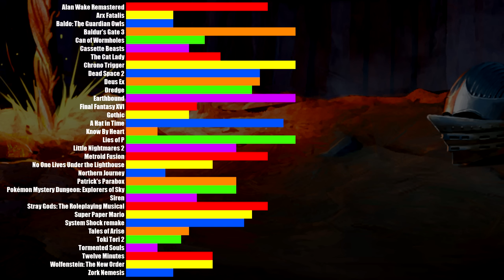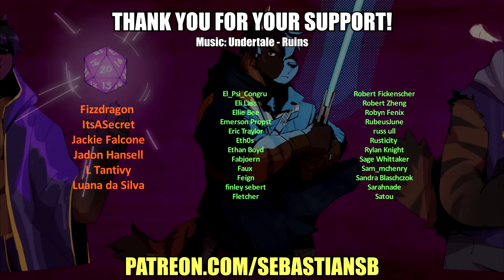Let's Play Baldur's Gate 3 Co-op Part 1 - BRAIN SQUID SPACESHIP (Patreon Game)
Forged with the new Divinity 4.0 engine, Baldur’s Gate 3 gives you unprecedented freedom to explore, experiment, and interact with a thriving world filled with characters, dangers, and deceit. A grand, cinematic narrative brings you closer to your characters than ever before. From shadow-cursed forests, to the magical caverns of the Underdark, to the sprawling city of Baldur’s Gate itself, your actions define the adventure, but your choices define your legacy. You will be remembered.

The Forgotten Realms are a vast, detailed, and diverse world, and there are secrets to be discovered all around you – verticality is a vital part of exploration. Sneak, dip, shove, climb, and jump as you journey from the depths of the Underdark to the glittering rooftops of Baldur’s Gate. Every choice you make drives your story forward, each decision leaving your mark on the world. Define your legacy, nurture relationships and create enemies, and solve problems your way. No two playthroughs will ever be the same.

allows you to combine your forces in combat and simultaneously attack enemies, or split your party to each follow your own quests and agendas. Concoct the perfect plan together… or introduce an element of chaos when your friends least expect it. Relationships are complicated. Especially when you’ve got a parasite in your brain.

7 unique Origin heroes offer a hand-crafted experience, each with their own unique traits, agenda, and outlook on the world. Their stories intersect with the overarching narrative, and your choices will determine whether those stories end in redemption, salvation, domination, or one of many other outcomes. Play as an Origin and enjoy their stories, or recruit them to fight alongside you.

based on the D&D 5e ruleset. Team-based initiative, advantage and disadvantage, and roll modifiers join an advanced AI, expanded environmental interactions, and a new fluidity in combat that rewards strategy and foresight. Three difficulty settings allow you to customise the challenge of combat. Enable weighted dice to help sway the battle, or play on Tactician mode for a hardcore experience.